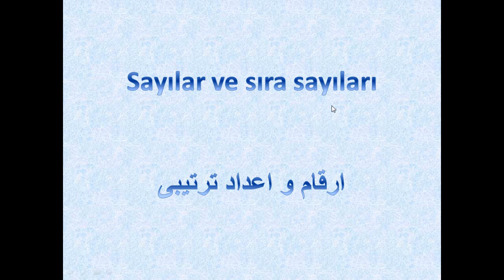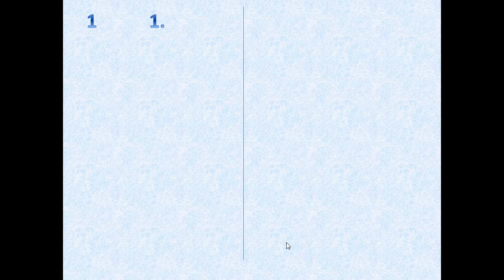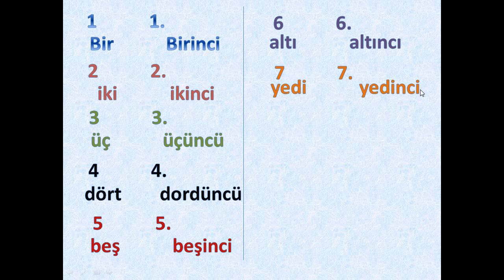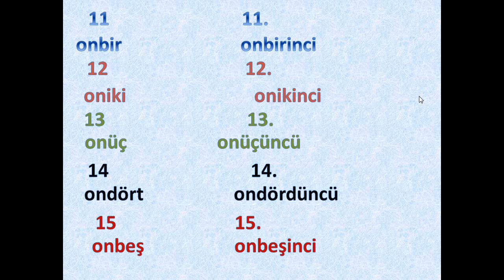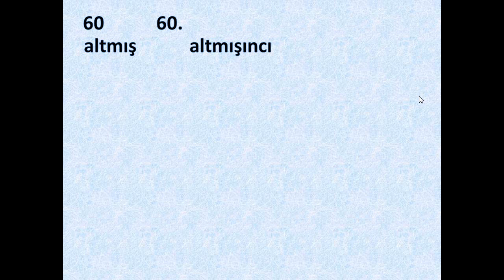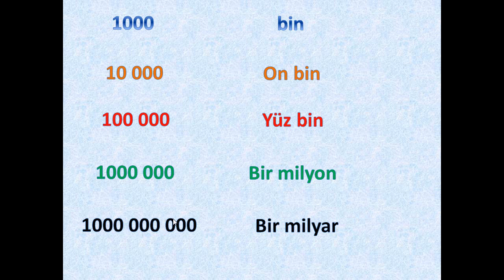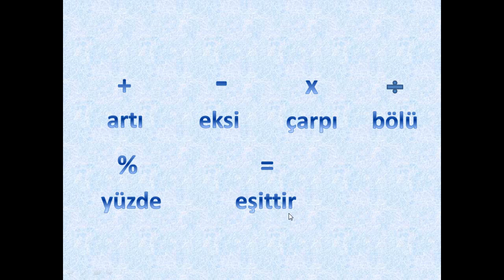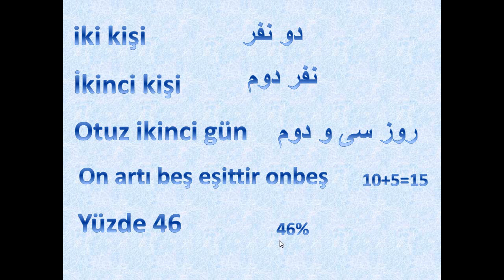12 آموزش زبان ترکی استانبولی با شبنم- ارقام و اعداد ترتیبی- درس دوازدهم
در این ویدئو اعداد معمولی و اعداد ترتیبی رو یاد میگیرید. برای خرید کردن قیمتهارا گفتن و تاریخ و ساعت مهمترین قدم دانستن
اعداد است. برای یادگیری خواندن ساعت به لینک زیر مراجعه کنید:
12 آموزش زبان ترکی استانبولی با شبنم- ارقام و اعداد ترتیبی- درس دوازدهم